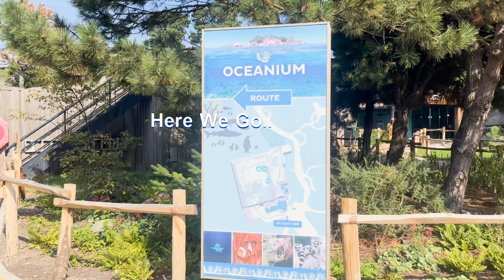An aquatic journey to Oceanium🌊🌊 | Rotterdam Zoo, Netherlands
🌊 Explore the mesmerizing depths of Oceanium! 🌊

Dive into an enchanting underwater world that transcends borders. Discover the wonders of our aquatic realm, where vibrant coral gardens sway in the current and exotic marine life thrives in their natural habitat.

🐠 Immerse yourself in the beauty of the oceans as you witness graceful sea turtles, majestic manta rays, and schools of colorful fish. Our state-of-the-art underwater observatory ensures a breathtaking experience for all ages.

Join us at Oceanium, where the global community unites to celebrate the splendors of our oceans. Don't miss this opportunity to connect with the marine world like never before! 🌊🐙🦈